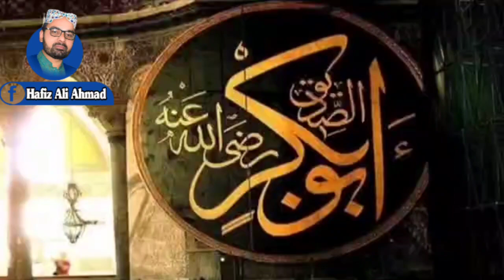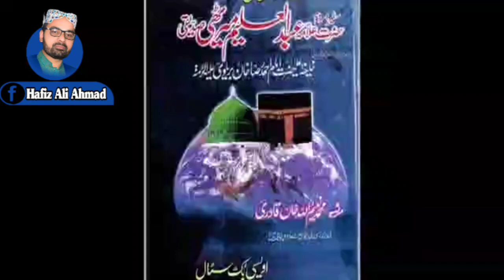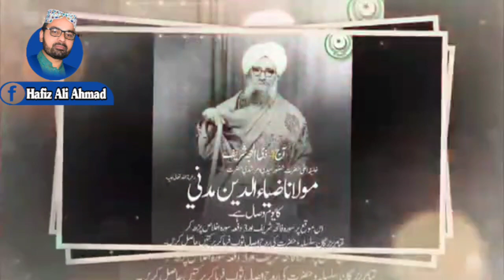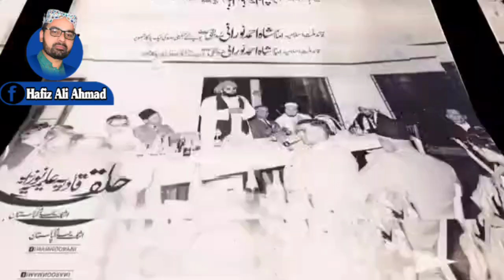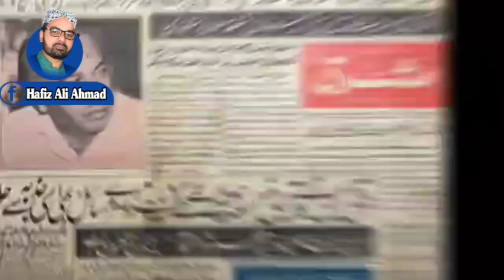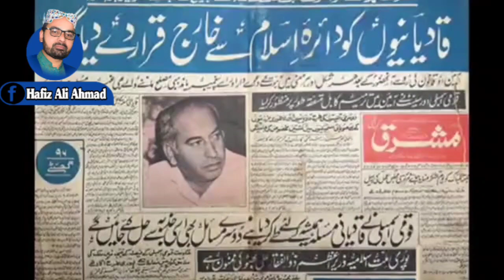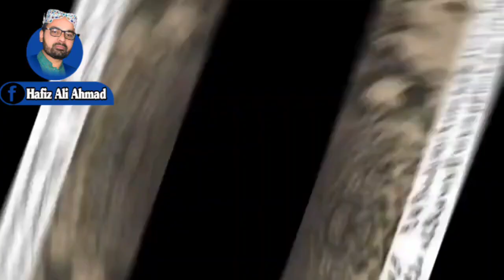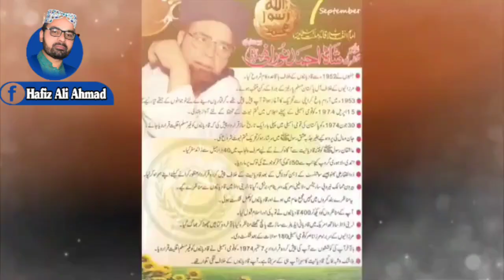Imam Shah ahmad norani sideqi ka taraf.Hafiz Ali Ahmad